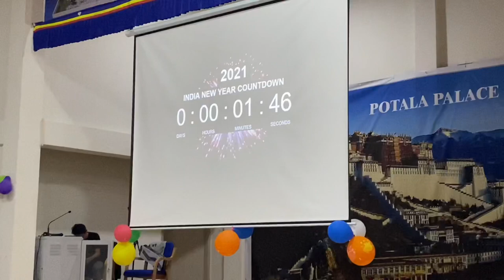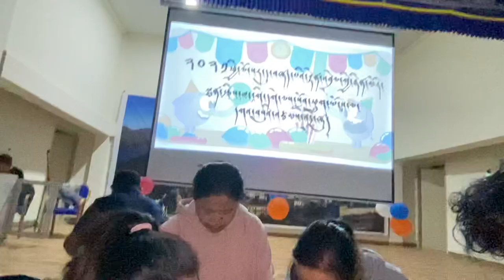Never knew he will dance😱||New year celebration||Tibetan vlogger